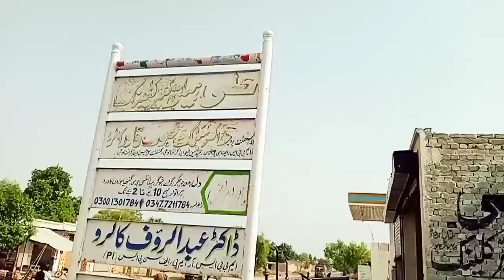juice ka under zahir tha| My new best vlog today| best scenes today